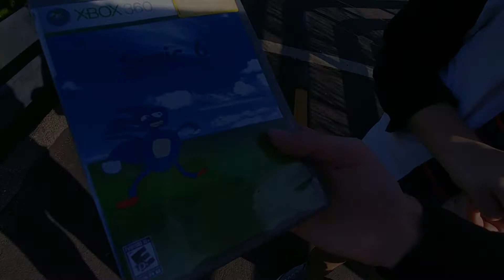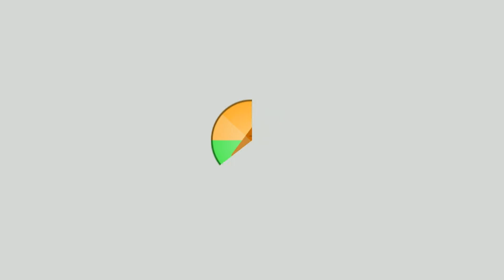Raul's Game | One Mile Productions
Jonah, after finding information about an object with mysterious power, gets together the most qualified group to find it: himself, Alex, and Bradley. But Trent and Cody, thinking that they deserve it more, will do anything to make sure that they get that power.